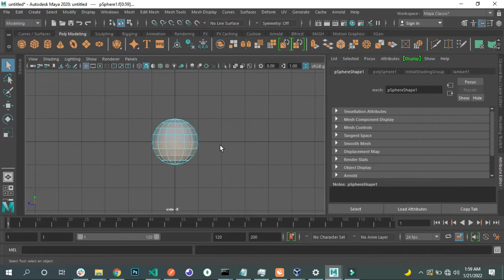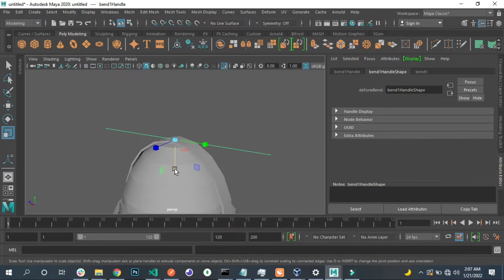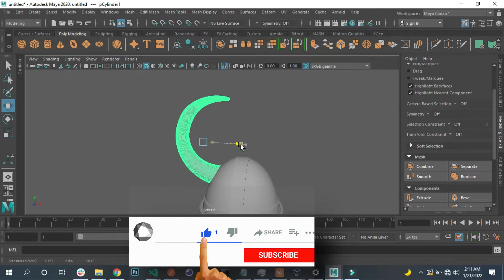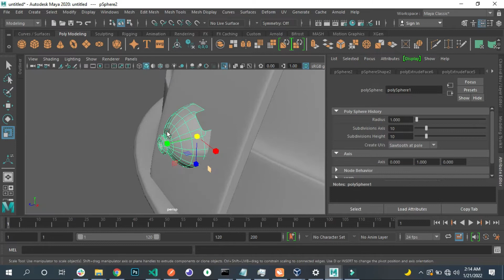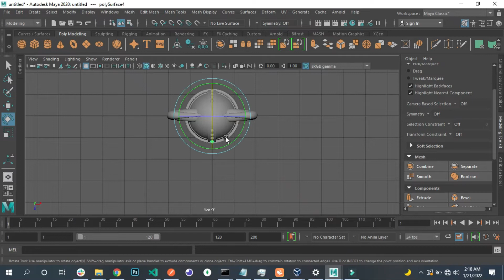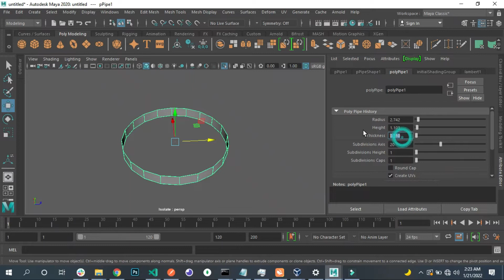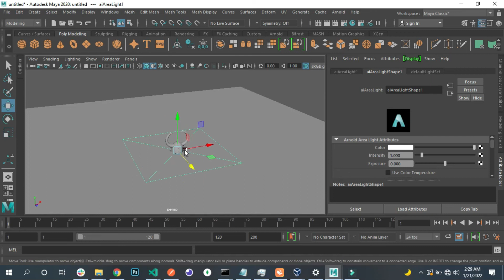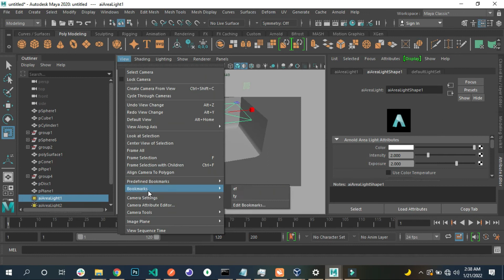3D Vikings helmet modeling using Autodesk Maya Maya Tutorial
Modeling a viking helmet for beginners using Autodesk Maya